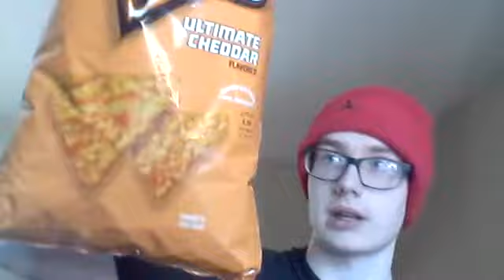Ultimate Cheddar Doritos Review